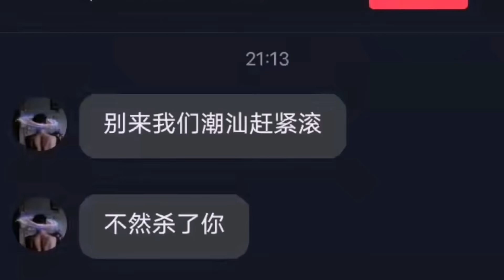关于潮汕蹭饭被喷，我有话想说一下【海派高手】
请注意，本视频内容完全符合法律规定，不会涉及对动物的不当对待！ 关于潮汕蹭饭被喷，我有话想说一下【海派高手】
快来这里听听我的生活故事吧。